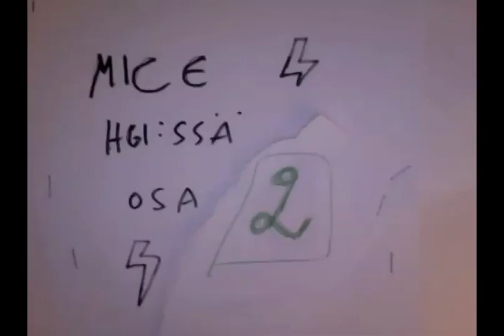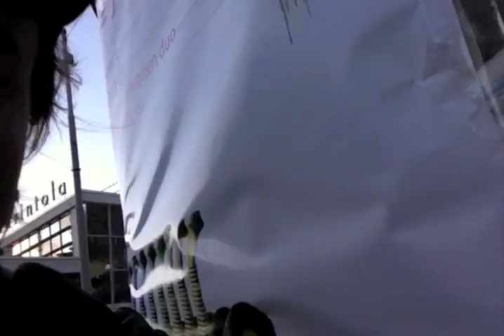Mice Helsingissä osa 2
Matka jatkuu kohti Förstin Johannaa.
Unelma odottaa!!
Mice